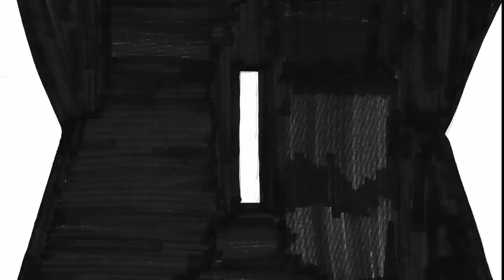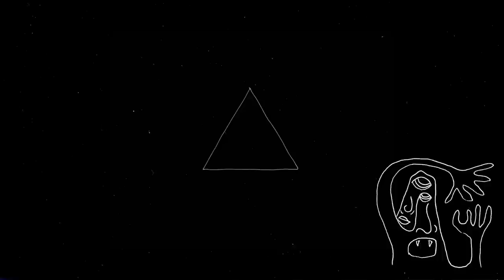S.M. Wolf - "King of the Suits"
S.M. Wolf "King of the Suits" - Animated Music Video by BrainTwins - 2014